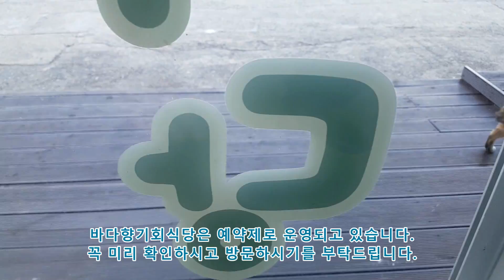올해 갈돔이 유달리 자주 보이네요.. 뭔일이래?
올해 갈돔이 유달리 자주 보이는데요,
과연 그 육질과 맛은 어떨지?

그리고 문득 드는 생각..
시나브로 기후의 변화가 커지는 것 같습니다..